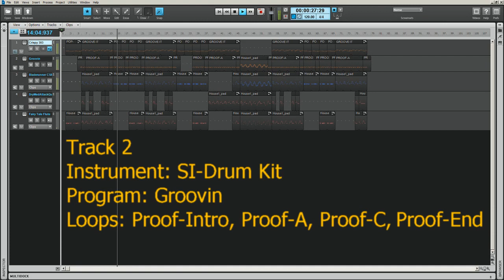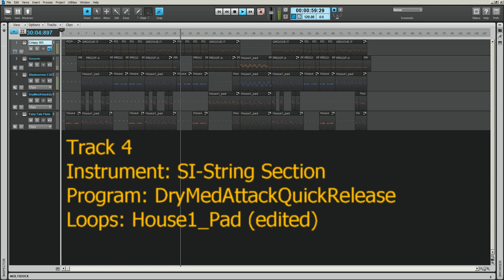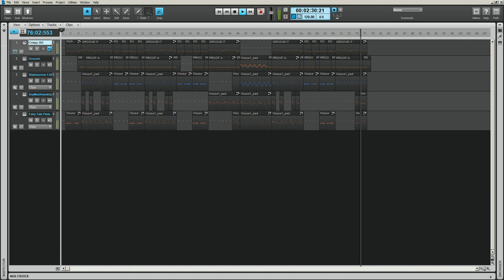"Din and Tonic" a Cakewalk Music Creator 7 Exercise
I was messing around in Cakewalk Music Creator 7 and ended up with a couple of phrases I liked, so I put them together in a song.

I got Music Creator to make background or theme music for videos. Although I have a lot left to learn, it's a great tool for a non-musician like me.

This is the first Music Creator song I've published as a song. I kinda like it, and I hope you do too.

btw, I didn't check the title before I posted this. There are some real musicians with a jazz song called "Din and Tonic" who were up here first. I'll change my title later.